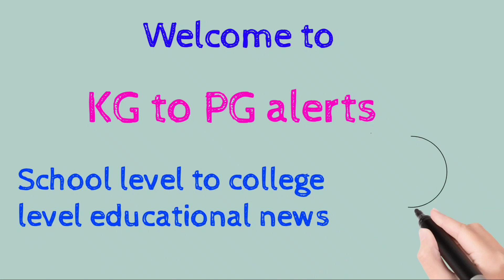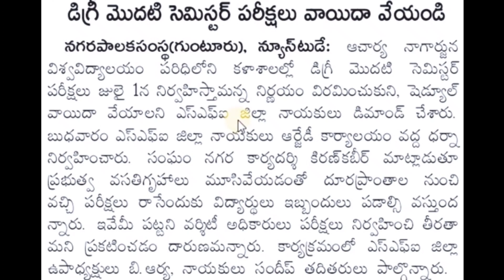డిగ్రీ పరీక్షలు వాయిదా వేయాలి అని SFI యూనియన్ ధర్నా మరియు డిమాండ్ l Degree exams updates TS & AP